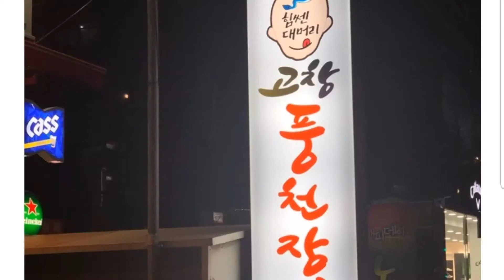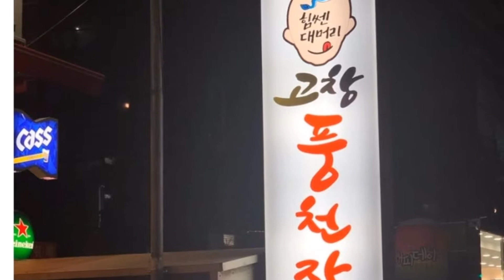교대역 9번 출구 힘쎈대머리 고창풍천장어 가성비 굳/정순영